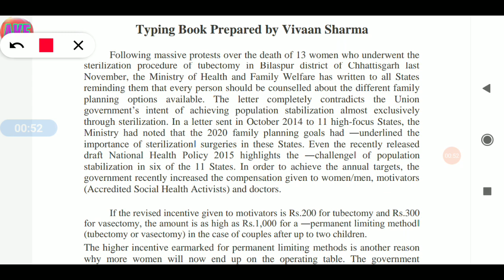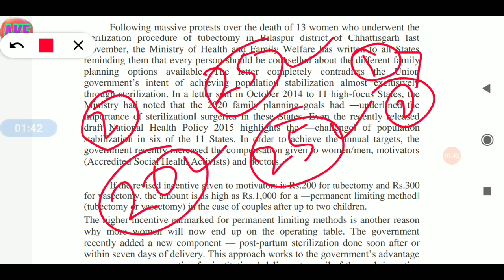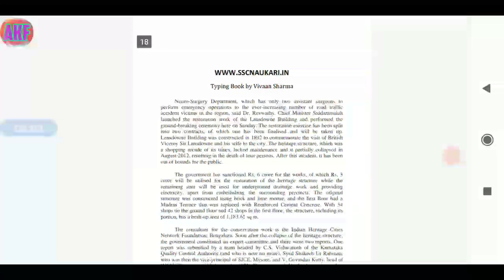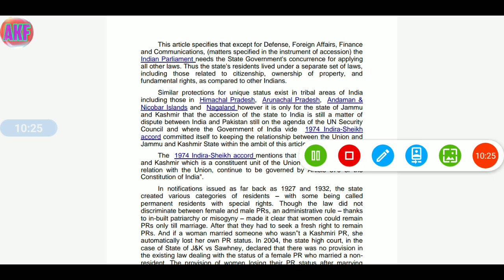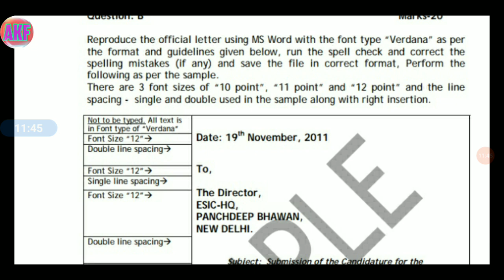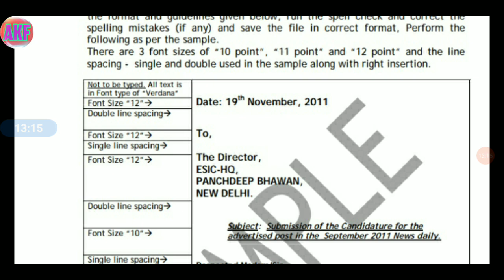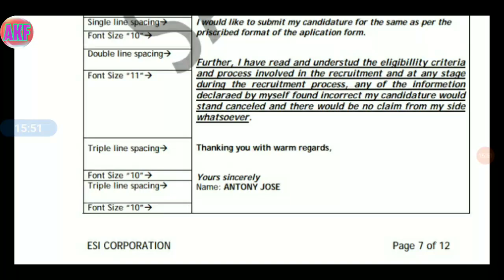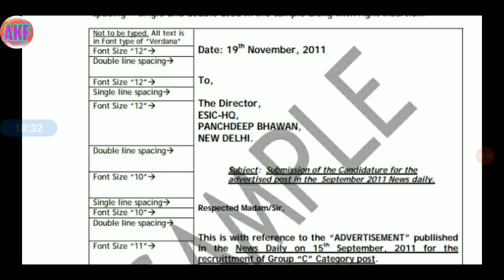OSSSC JUNIOR ASSISTANT COMPUTER SKILLS TEST CLASS-1#Junior Assistant Computer Skill Test Class-1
OSSSC JUNIOR ASSISTANT COMPUTER SKILLS TEST CLASSE-1...

OSSSC JUNIOR ASSISTANT ESSAY AND LETTER class-1